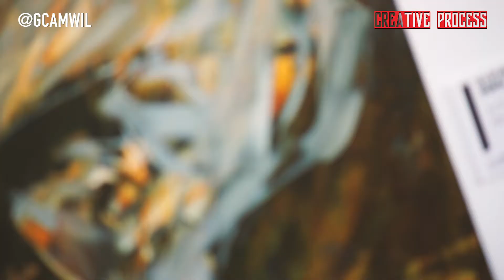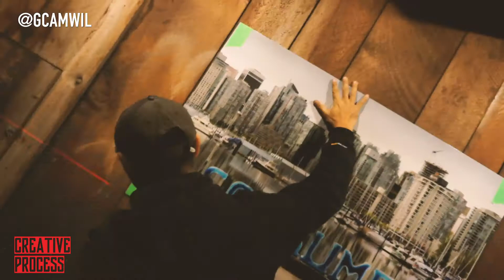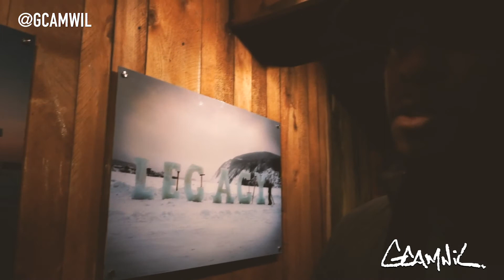A DAY IN THE LIFE OF AN ARTIST | Garett Campbell-Wilson 003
Hey there! Excited to share our latest vlog where we dive behind the scenes of an extraordinary art installation by the incredibly talented Nicole Dextras. Together with the team at Cerebrum Marketing Group and the Granville Island Cultural Society, we brought Nicole's vision to life—overcoming a few hiccups along the way to ensure our client was thrilled with the results.

In this episode, you'll join us from start to finish as we tackle everything from selecting the right installation hardware to the intricacies of custom designing the project. It was an absolute joy to support a local artist like Nicole and be part of her creative journey.

Don’t just take my word for it! Watch the video to see the stunning artwork printed on aluminum and beautifully mounted on wood—it’s truly a masterpiece.

Garett

📩 GET 'THE DIGITAL RENAISSANCE' NEWSLETTER FOR WEEKLY INSIGHTS!
Dive deeper with my exclusive newsletter, where I share practical tips and innovative strategies in art, digital marketing, and creative entrepreneurship. Stay ahead of the curve and get inspired with fresh ideas delivered directly to your inbox!

CHAPTERS/TIMESTAMPS:
0:00:17​ Painting In The Studio
0:01:21​ Round Two
0:03:59​ Monday & Back On The Island
0:05:37 The Eagle Has Landed
0:07:20 A Jazz Installation

ABOUT THE CREATIVE PROCESS PROJECT:
The Creative Process Project offers an inside look at the journey of blending art and entrepreneurship. Through my vlog, podcast, and studio content, I explore how creativity and strategy come together to build impactful digital brands. This project documents not just my personal journey as an artist and strategist but also features insights from other creators and entrepreneurs who inspire me.

While the Creative Process delves into the creation and strategy behind each project, I also explore the "Digital Renaissance", a movement empowering creators to leverage digital tools and strategies to transform their lives and businesses. Together, these concepts highlight the intersection of creativity, technology, and business growth.

DISCOVER MORE ABOUT THE CREATIVE PROCESS

ABOUT GARETT CAMPBELL-WILSON:
I’m an artist and marketing strategist who combines strategic creativity with actionable digital marketing strategies. My mission is to help 1 billion people generate income online by leveraging their knowledge, talents, and interests to build their digital empire. On this channel, you’ll find insights on personal branding, value creation, creative entrepreneurship, and productivity hacks.